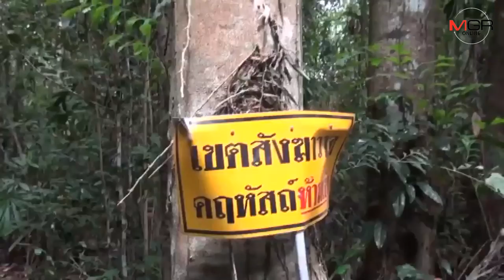ช้างป่าตกมันบุกวัดใน อ.บ่อทอง จ.ชลบุรี ใช้งาแทง- กระทืบคนดูแลวัดดับอนาถ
ช้างป่าตกมันบุกเข้าวัดใน อ. บ่อทอง จ.ชลบุรี ไล่ใช้งาแทง-กระทืบคนดูแลวัด..ดับอนาถ ส่วนพระลูกวัดถูกงวงฟาดบาดเจ็บ ซ้ำหลังเกิดเหตุยังเฝ้าศพไม่ไปไหน จนท.ต้องใช้เวลากว่า 2 ชม.ขับไล่ให้กลับขึ้นเขาเตือนชาวบ้านระวัง